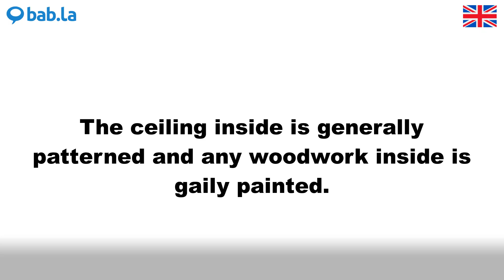GAILY pronunciation | Improve your language with bab.la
Improve your spoken English by listening to GAILY pronounced by different speakers – and in example sentences too. Learn and love languages with bab.la.